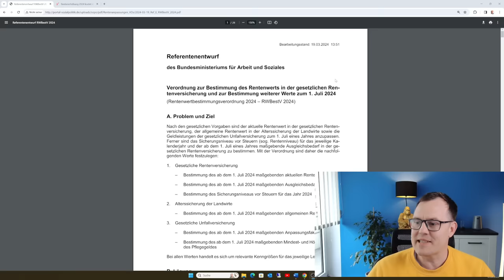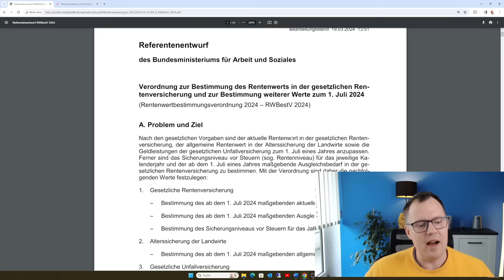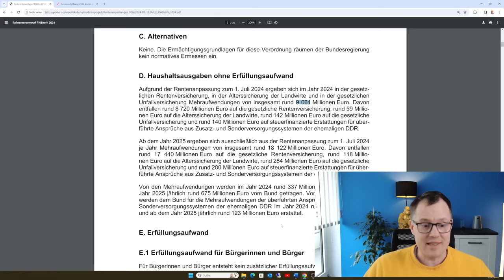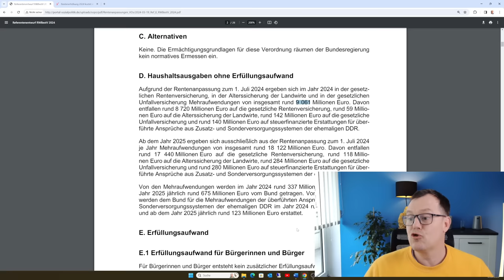Rentenerhöhung 2024: Sie kostet ab 2025 unvorstellbare 18,1 Milliarden Euro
Die Erhöhung der gesetzlichen Renten ab dem 1. Juli 2024 um bundesweit einheitlich 4,57 Prozent kostet   ab 2025 jährlich mehr als insgesamt 18,1 Milliarden Euro kosten. Das geht aus dem  Referentenentwurf des Bundesarbeitsministeriums für die Rentenwertbestimmungsverordnung 2024 hervor. Für 2024 schlagen die Gesamtkosten bei 9,061 Milliarden Euro zu Buche. Erfasst werden unter anderem die Kosten für die gesetzliche Rentenversicherung, die Kosten für die landwirtschaftliche Alterskasse und die Kosten für die gesetzliche Unfallversicherung.